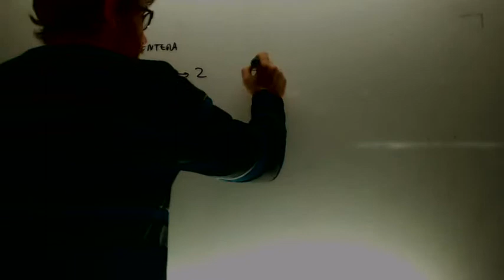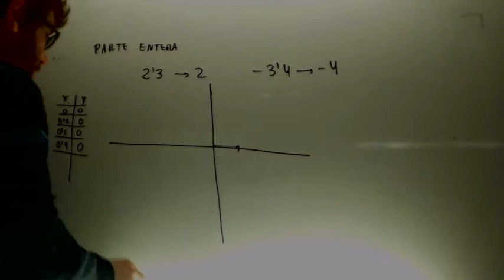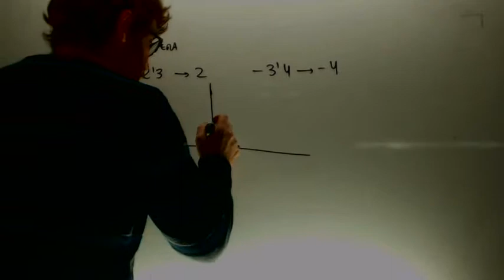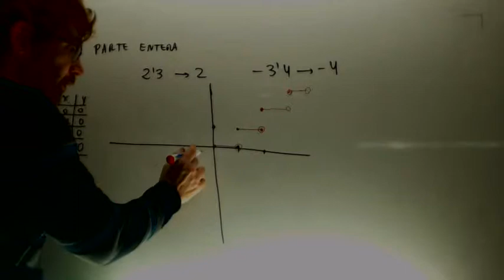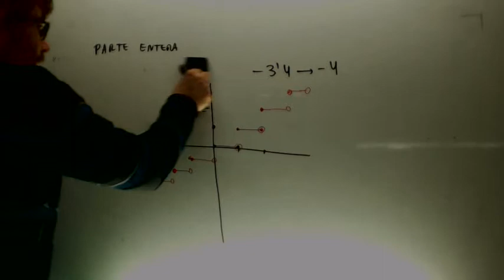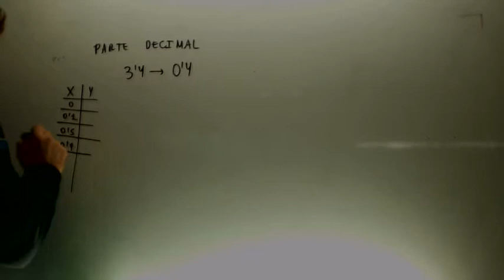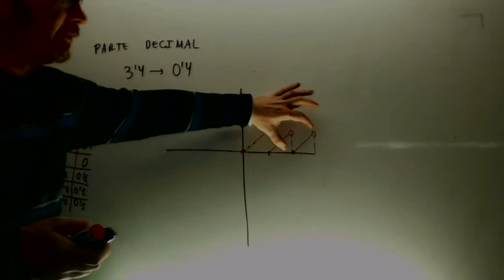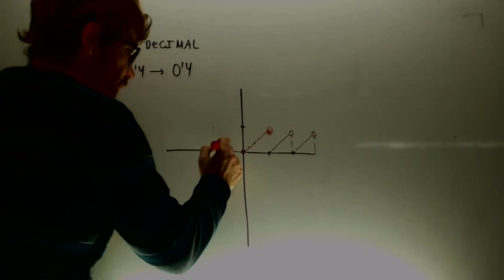Funciones Parte entera y parte decimal Matematicas 1º Bachillerato Academia Usero Estepona